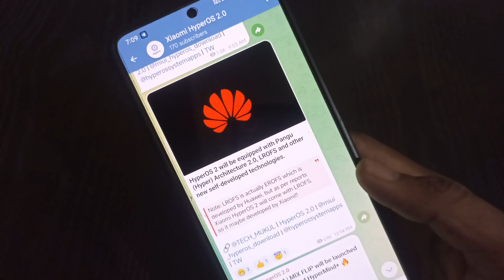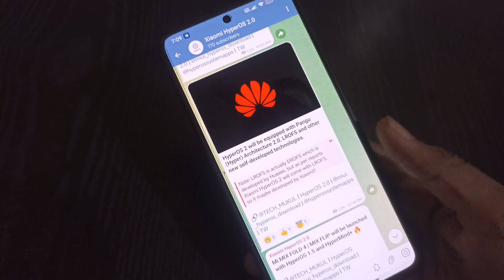HyperOS 2.0 LROFS self system with latest changes like animations and more 🔥